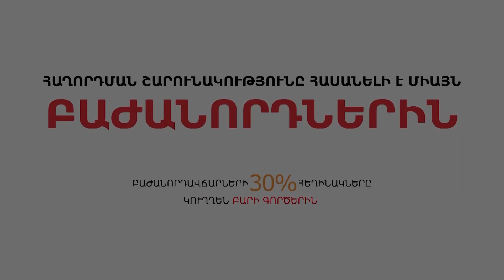Վրացիներն իրենց բարեկամ երկիր են համարում Ուկրաինան. ո՞ր տեղում է Հայաստանը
Հաղորդման ամբողջական տարբերակը հասանելի է այս հղումով միայն Լրատվական ռադիոյի մուլտիմեդիա հարթակի բաժանորդներին: Բաժանորդագրության համար այցելեք